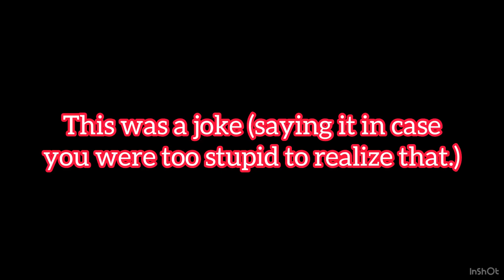VOLDEX DOES NOT WANT YOU TO SEE THESE LEAKS! 🤫 | Driving Empire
THIS IS A JOKE. IF YOU CANT TAKE A JOKE, THEN DONT WATCH IT. COMMON SENSE